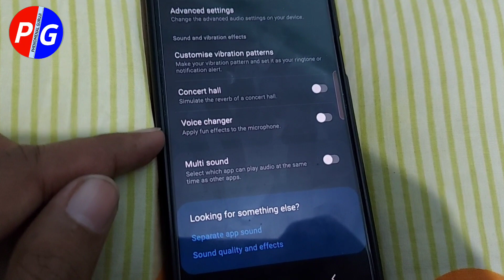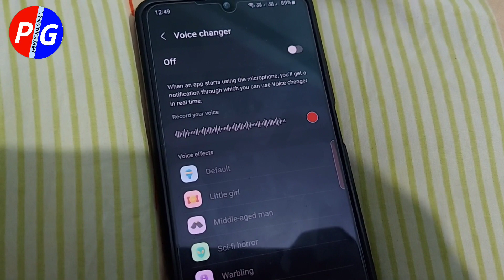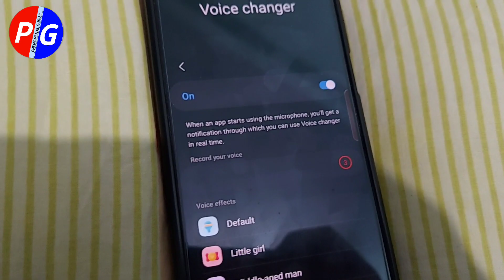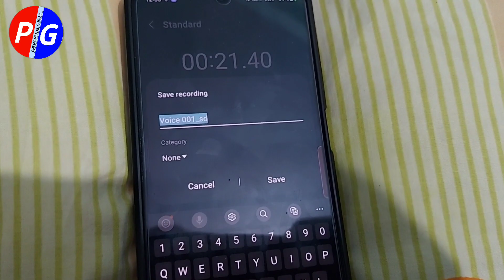Samsung Voice Changer - How To Enable Voice Changer Samsung Galaxy Devices